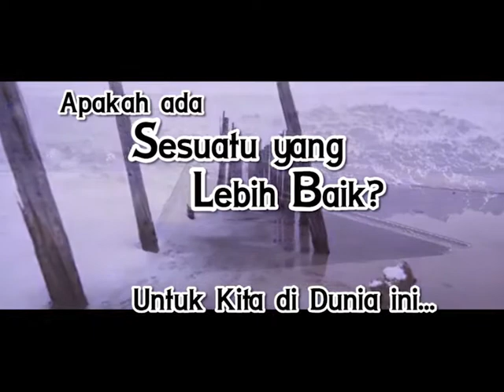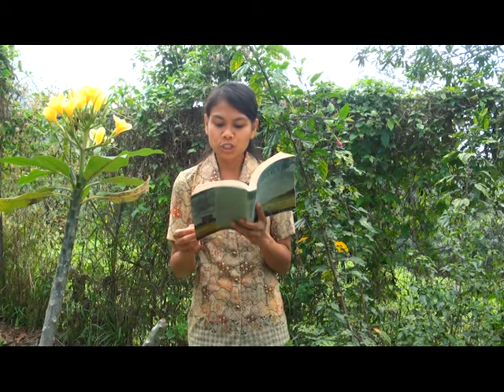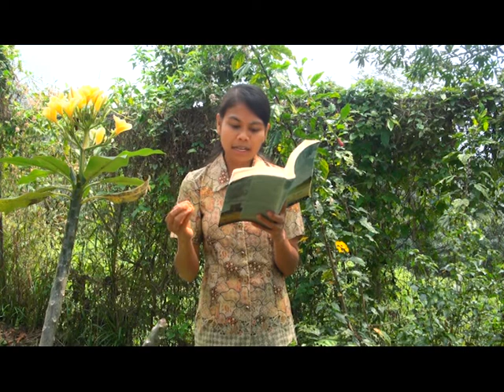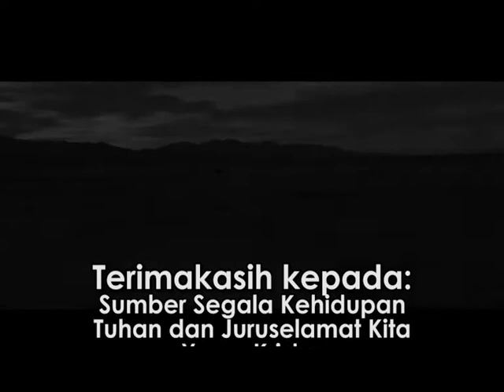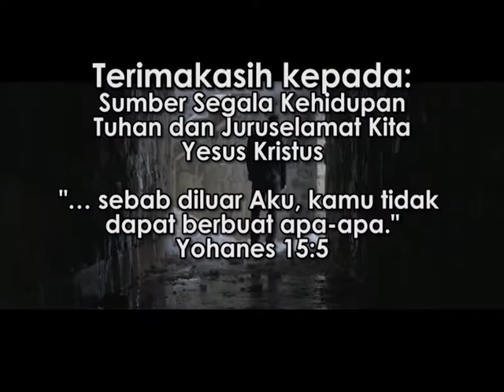"Ujian Kesetiaan" - RENUNGAN Sesuatu yang Lebih Baik: HCBN INDONESIA